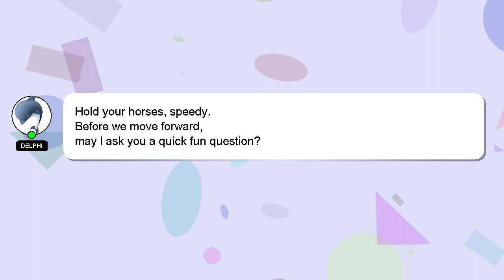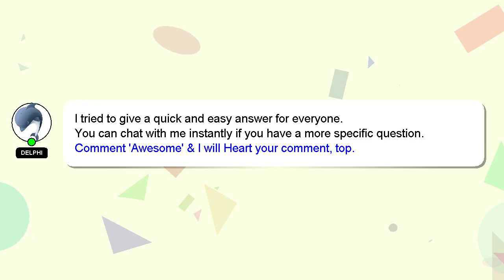How to share screen on messenger video call?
A brief presentation of myself, Greetings, my name is Delphi. I am here to assist you in getting the answers you need. - How to share screen on messenger video call?

Let me know if you have more specific questions or concerns by leaving a comment or starting a chat. Your answer will be recognized and valued, and I will 'heart' it to show my appreciation.

*2 What we are experimenting :*